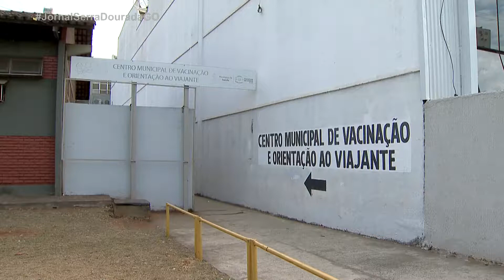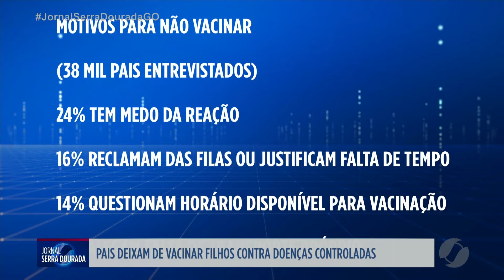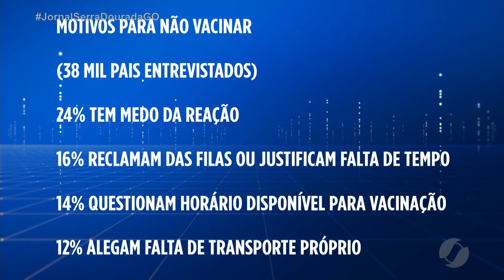JSD - Pais deixam de vacinar filhos contra doenças controladas